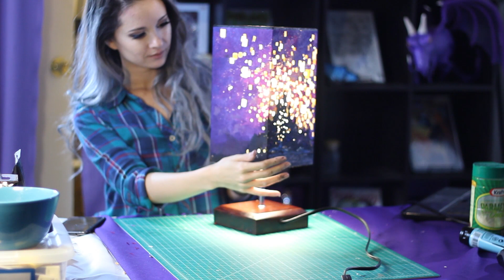Hendo's How-To: DIY Tangled Lamp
This week's How-To's-day is a DIY tutorial for making a glowing Tangled Lantern lamp! I made this a a Secret Santa gift for my buddy Reagan May, and it took me a few hours to make! Materials are below:

MATERIALS:
- Rectangular Lantern
- Acrylic Paint
- Label sheet or sticker sheet
- Pencil (for Castle Pattern)
- Masking tape
- Tweezers or pliers (to peel off tape)
- Xacto Knife

Music: Piano cover of "At Last I See the Light" arranged by Kyle Landry from the Disney movie Tangled.